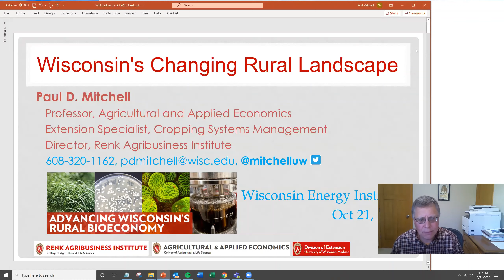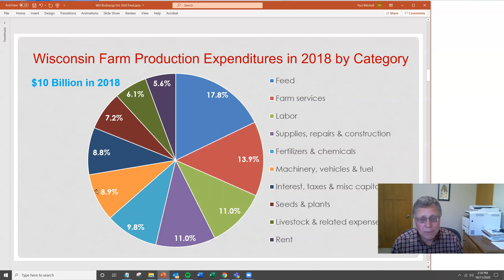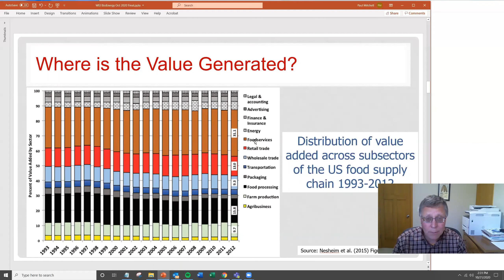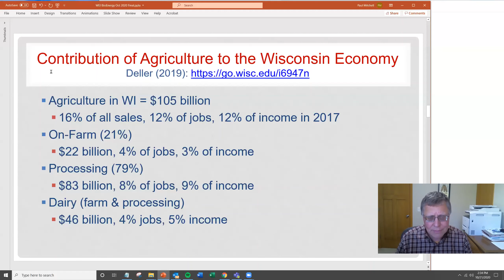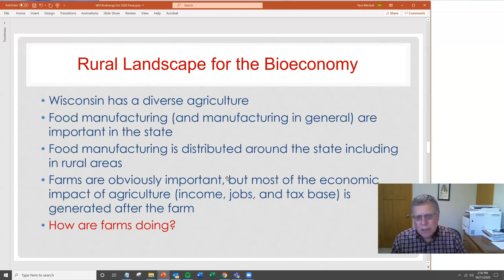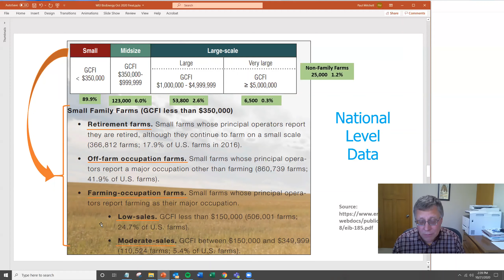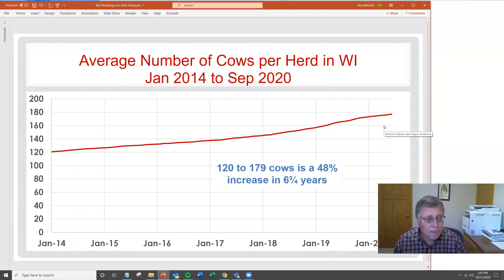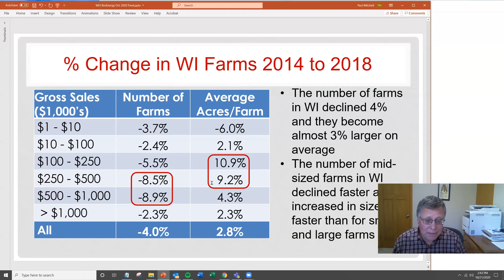Wisconsin's Changing Rural Landscape WEI Conference Oct 2020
Wisconsin's Changing Rural Landscape, presentation at the Wisconsin Energy Institute's Conference "Advancing the Rural Bioeconomy" , Oct 2020